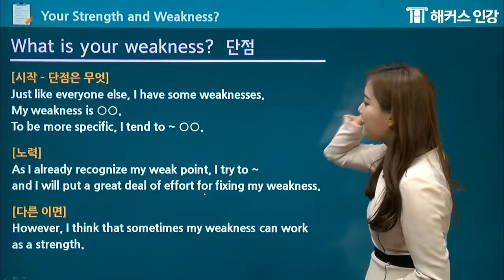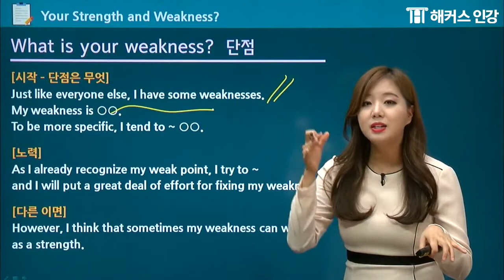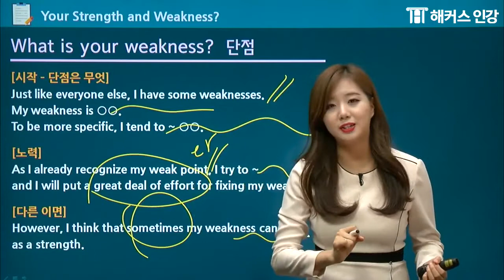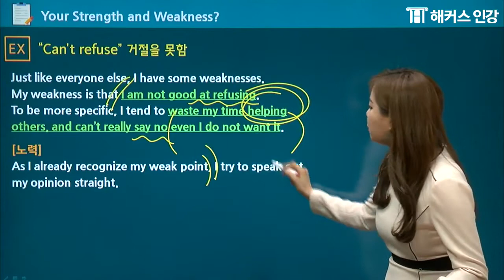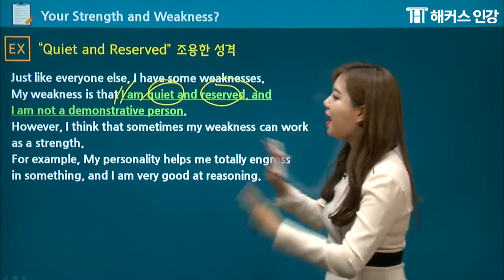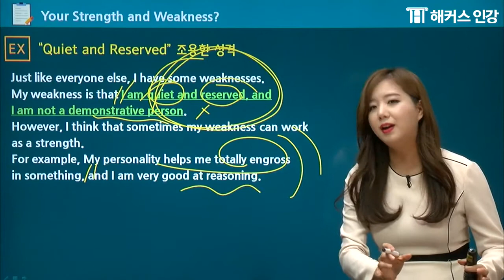대답하기 어려운 영어면접 질문! 세이임 선생님의 템플릿으로 완전정복!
대답하기 곤란한 질문, 한 번에 해결해주는 면접인강!
영어면접은 세이임 선생님이 책임집니다!
빈출 질문과 핵심 답변 공략으로 가득 채워진 생생한 면접강의로 답변이 어려운 질문도 유연하게 대처할 수 있습니다.